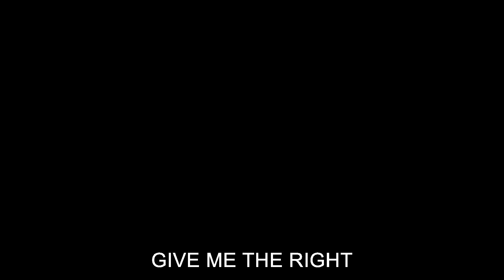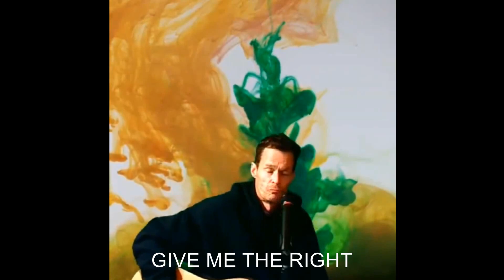BLUES TUNE-GIVE ME THE RIGHT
THE VOCALIST-DENNY COOL®